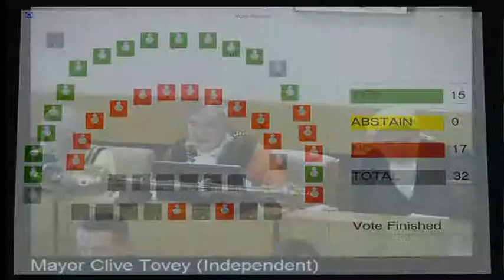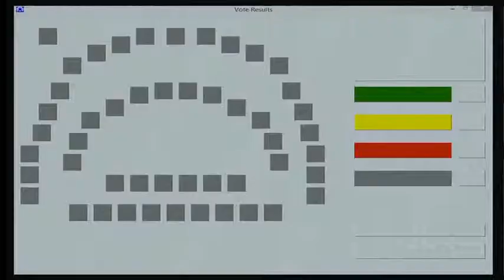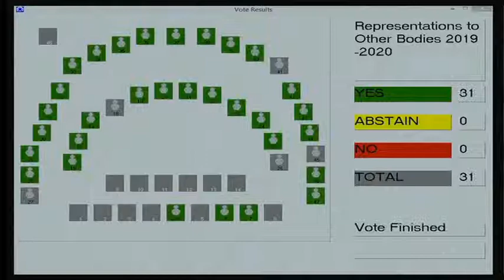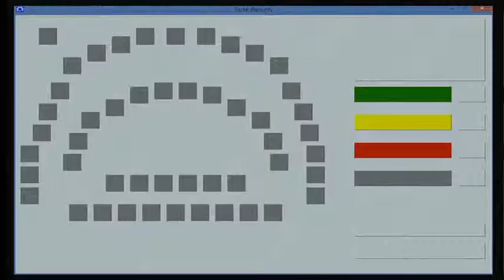AGM and Mayor's Installation 15 May 2019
AGM and Mayor's Installation held on the 15th of May 2019.

You can view Merthyr Tydfil County Borough Council’s democracy in action through recorded meetings that have taken place in the Council Chamber and published on the Council’s website. Webcasts will be recorded and available to access after the meeting, enabling you to watch and listen to discussions and decisions made from the comfort of home.